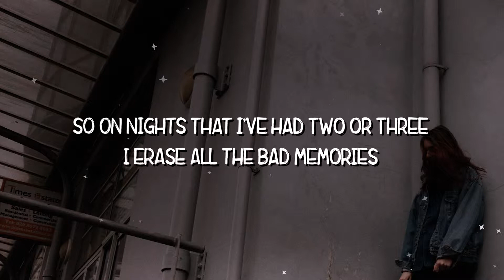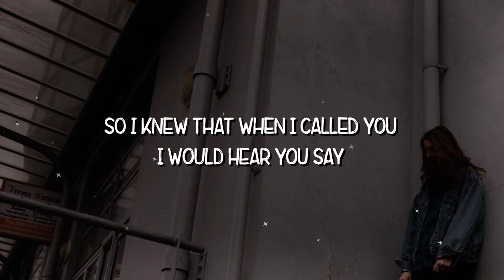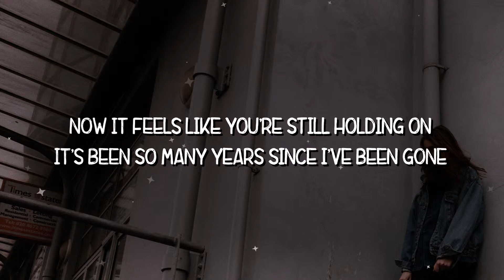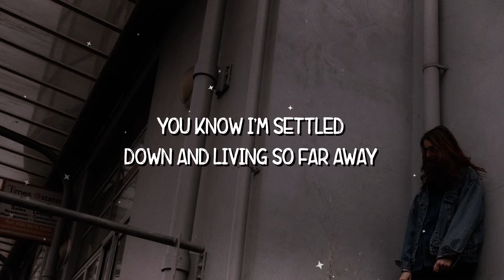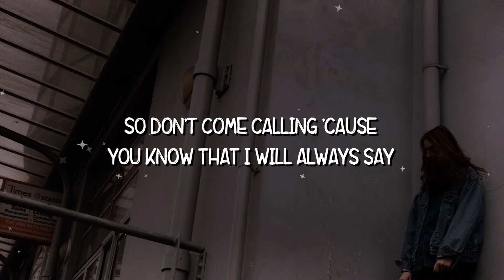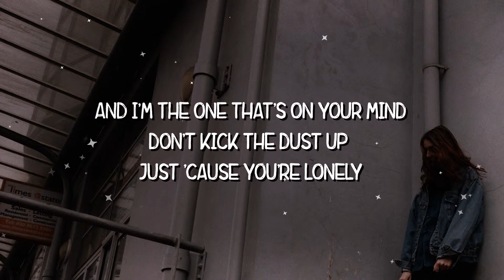Matt Simons & Betty Who - Dust (Lyrics)